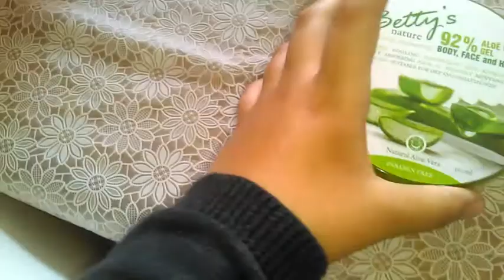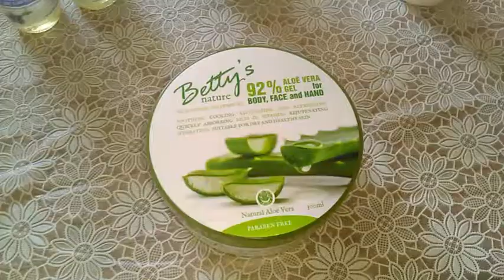Recette gel antibacterient( super recettes et très intéressant)😎👍😉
Salut toi

j'espère que cette vidéo tu auras plus

comme vous savez  en ce moment même il n'y a plus de gel antibactérien dans AUCUN magasin mais moi j'ai la recette!

 j'espère que cela vous aura été